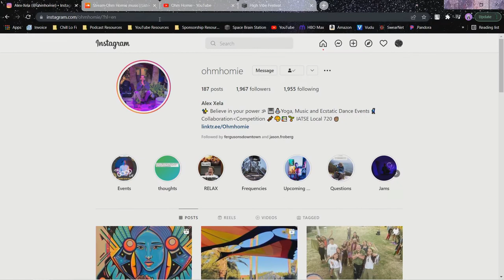Episode 67 - "Ohm Homie" Performs Singing Bowl Meditation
Ohm Homie performs singing bowl sound meditations for yoga and ecstatic dance workshops at Samadhi Soul State.  He will be performing at the High Vibe Festival May 6-8 2022.